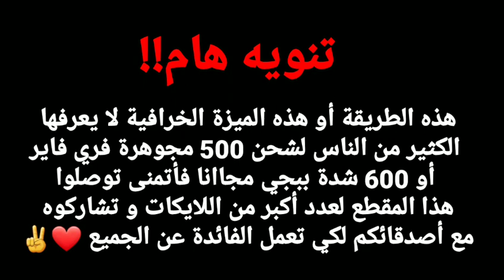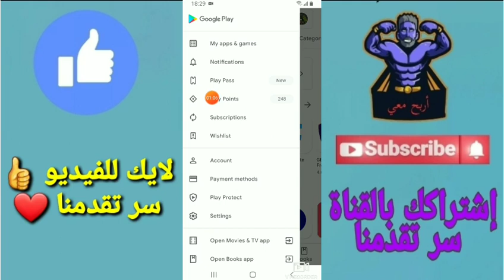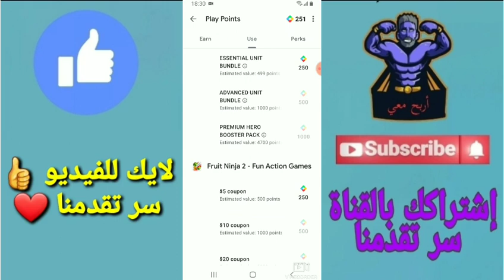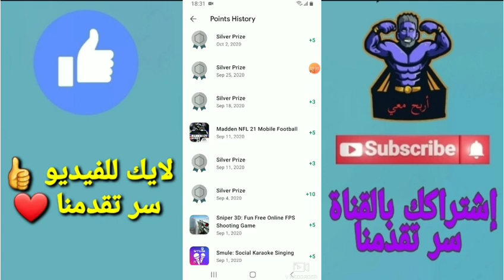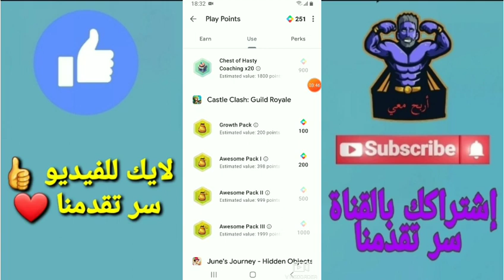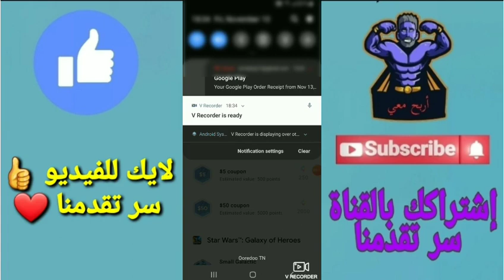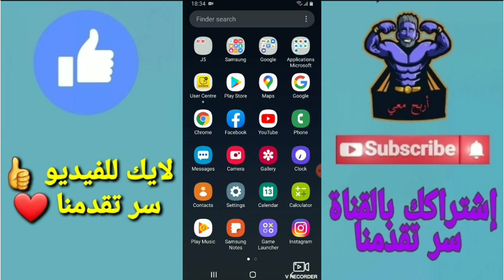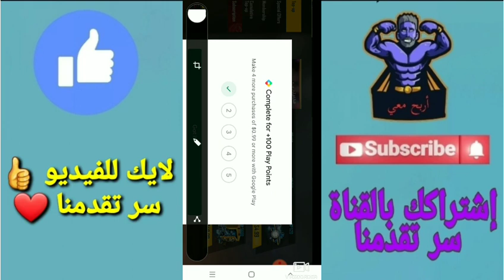سأشحن أمامكم بطريقة خرافية 500 مجهورة و 600 شدة ببجي مجانا مع إثبات الشحن 🔥❤